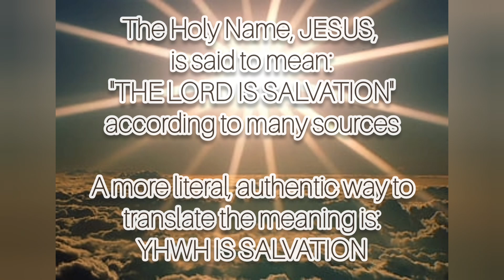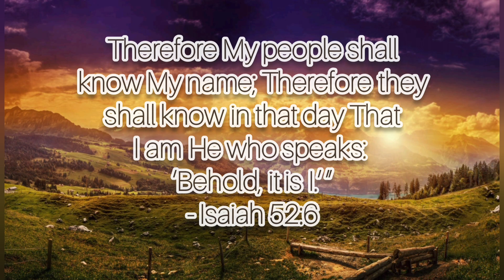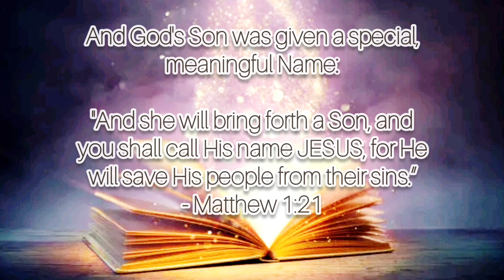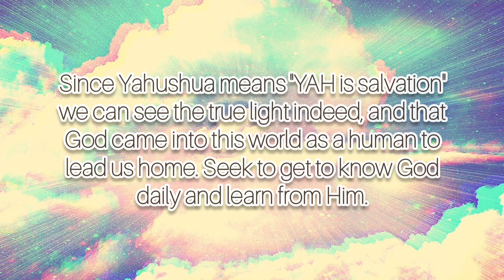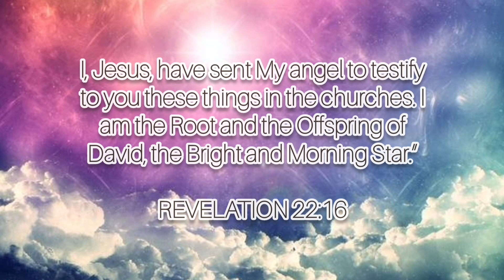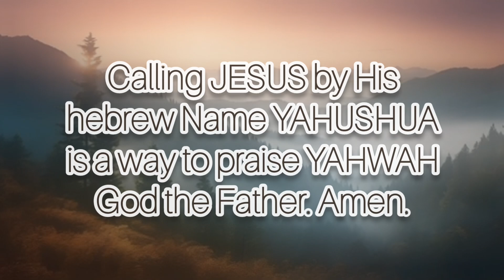Calling JESUS by His Hebrew name YAHUSHUA. The reason is behind the meaning of His one name!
Calling JESUS CHRIST by His Hebrew equivalent Spelling YAHUSHUA HA'MASHIACH is a way to praise YAHWAH God the Father.

YAHWAH  𐤉𐤄𐤅𐤄  יהוה
YAHUSHUA  𐤉𐤄𐤅𐤔𐤏  יהושע
RUACH HA KODESH  𐤓𐤅𐤇 𐤄𐤒𐤃𐤔  רוח הקודש

Do you believe in Yahushua ha'Mashiach ~ The Lord Jesus Christ? Because He alone is the way! all things will be made new in Him and all creation will enter the glorious liberty of coming home to Daddy God Yahwah in Yahushua Mashiach! The Bible align with these words and they resound with God's own heart. Read the Holy Bible.

Believe, confess, be set free in His amazing, relentless and never-ending love! Become a new being in Him and take up your cross and follow Him. Learn to obey His Words and commands by having faith in the finished work of YAHUSHUA upon the cross for the sins of the whole world.

For From Him as Genesis, through Him as the Way and unto Him as Revelation and End are all things whatsoever. HalleluYAHUSHUA

music in this video is made by me.

Search words and sentences: Holy blessed and glorious Bible The Good Book a Door and A newer world in YAHUSHUA HA MASHIACH JESUS CHRIST Moshia Savior Adon Lord Elohim God The Christian Way Knocking on the heart's door everlasting announcement from Above The New and Living Way Christianity Old Testament of the past teaches us both literal and metaphorical trust in God walk by faith follow Christ even today all will kneel and confess YAHUSHUA HU ADON God loves you and changes not in being love He changes not for anyone God is the eternal One the singular definition of Eternity and love divine God's judgment and punishment serves for a good purpose His anger is but a moment but His lovingkindness is everlasting and noone can escape God's presence heavens earth and under the earth therefore Believe Confess and Return to the Son of God who is the way the truth and the life live your life for the Lord and offer your praise and worship serve pray and obey Him and His Commands The truth is YAH and the Word of YAH the parable of Lazarus and the rich man is not solely a literal story without metaphorical veil YAHUSHUA spoke in parables the name Lazarus Latin form of Eleazar meaning GOD IS MY HELP for God helps the poor and meek and corrects the selfish and proud ones flame of guilt burning up selfishness sulphur testing metals and refining to be corrected Touchstone tested in fire Hebrew and Koine greek reveals more in holy Scripture A return to the truth of life for Redemption Reconciliation Forgiveness Salvation comes only through YAHUSHUA holy holy holy for our GOD IS A CONSUMING FIRE who will swallow up death forever and wipe away the tears of all faces For our God is an awesome God even the darkness is light to You oh Yah Elohim oh Lord God will be all in all the Bible is our highest authority and testify all this is from God who reconciles us in CHRIST MESSIAH MASHIACH and has given us the ministry of reconciliation in YAHUSHUA Our God New Testament Acts Letters of the Apostles reveal Tikkun Olam Healing of the world which comes only through YAHUSHUA HA MASHIACH our God Creator Reconciler Savior and Moshia Amen and HalleluYah